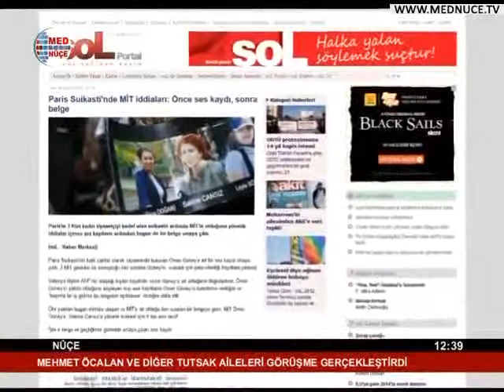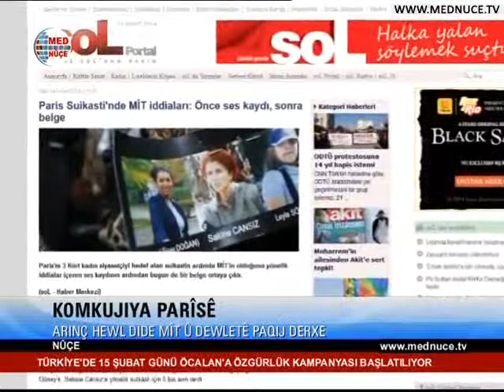Nûçeyên Kurdî - 11/02/2014